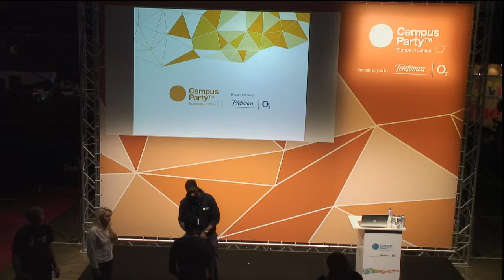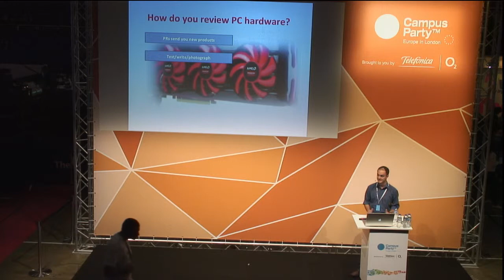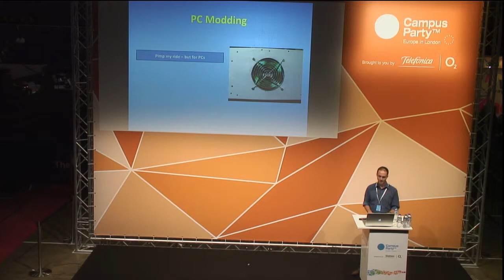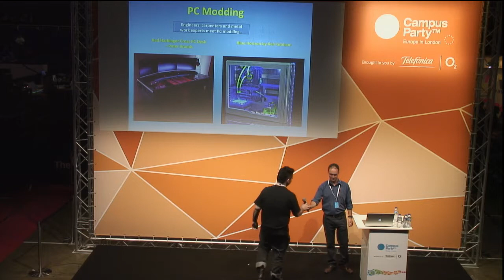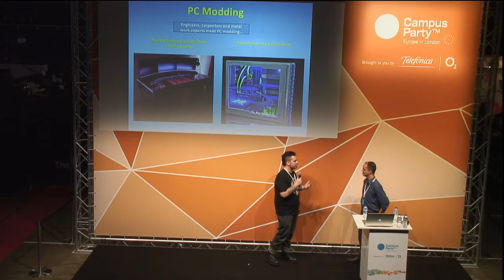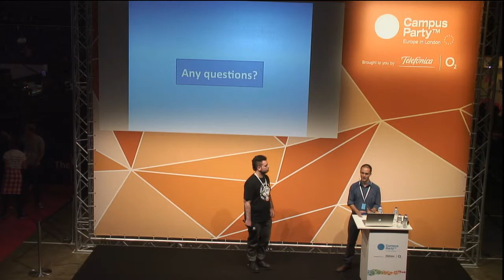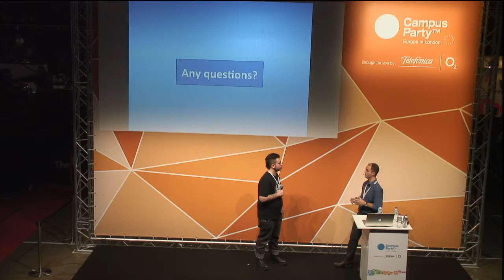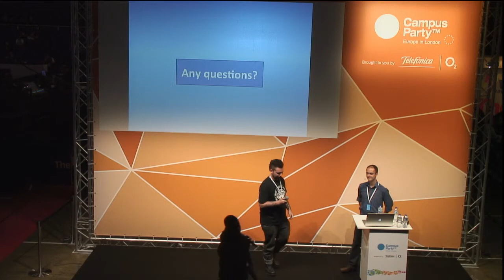CPEU3 - Technology Journalism and Pc Modding. ANTONY LEATHER